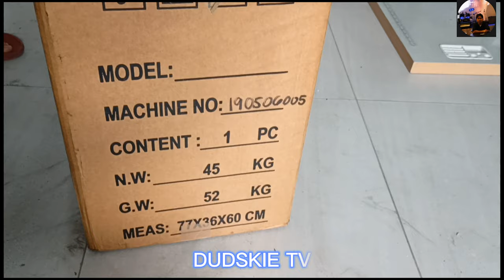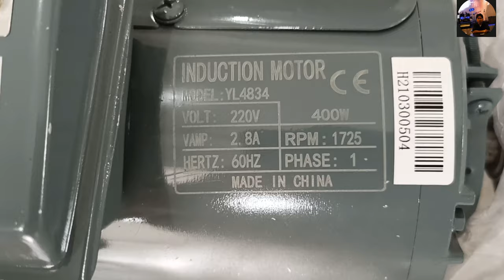[unboxing] industrial sewing machine 1850 barttacker made in china.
this video we will be unboxing a barttacker machine that is brand new it is a made in china. because there is not enough meat to use for bike jerseys and lite industrial sewing machines 1850.